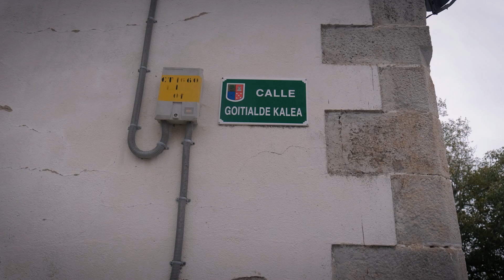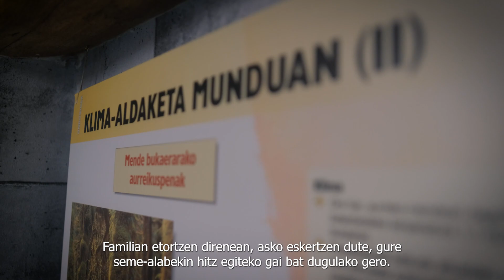Video Lautada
Acciones innovadoras y comprometidas  para promover la conservación y el cuidad el agua en Alava (Euskadi) e Ibagué (Colombia).

Una iniciativa de la Asociación Colombia Euskadi, con la colaboración de Lautada Puzle Room

Con el apoyo de la Diputación Foral de Alava